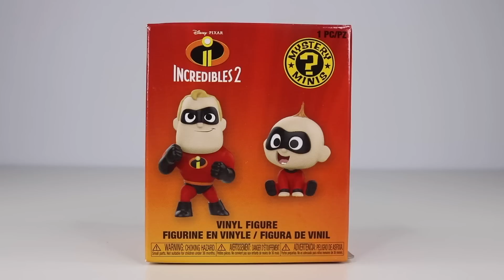INCREDIBLES 2 Jack Jack Dash & Edna Mode Pretend Play + Incredibles 2 Blind Box Surprises by Funko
INCREDIBLES 2 Toy Hunt and Pretend Play As Dash and Violet from Incredibles 2 by Epic Toy Channel